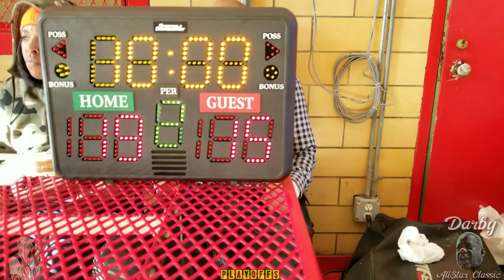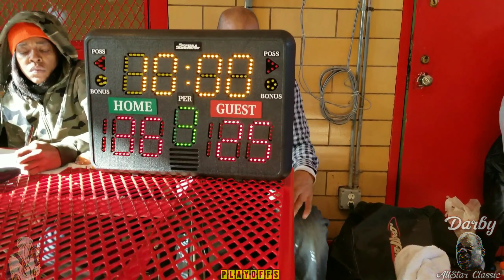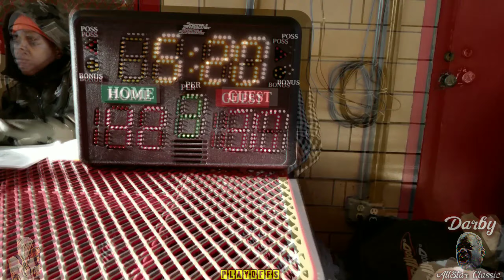Darby AllStar Classic Presents PLAYOFFS [BALLERS VS RUNNING REBELS]